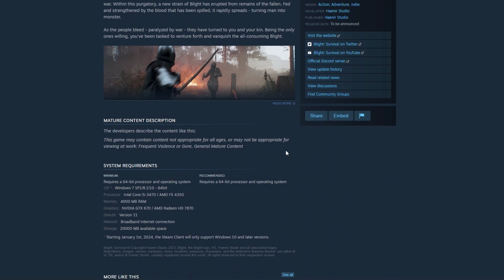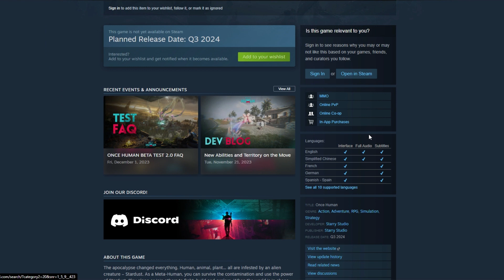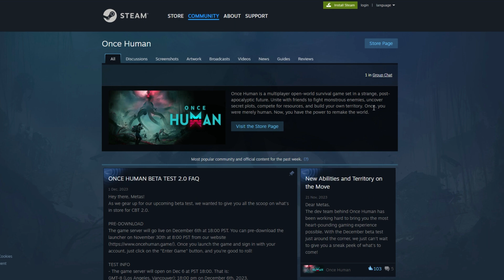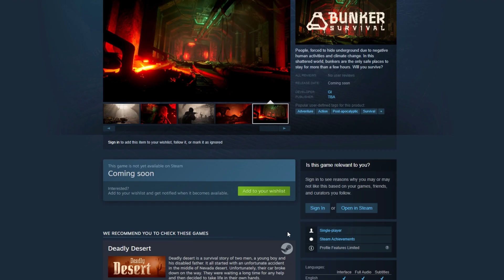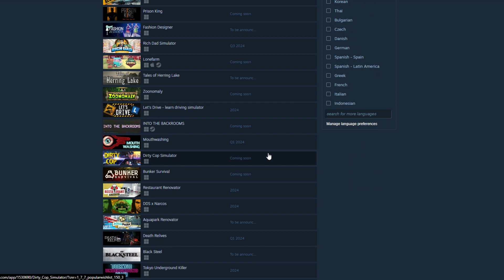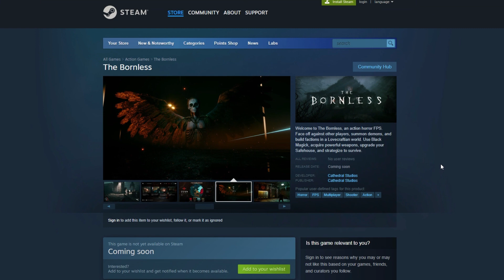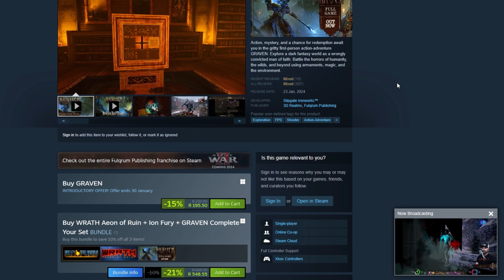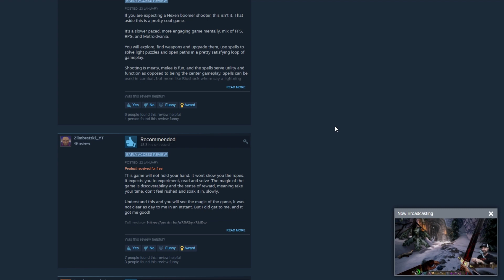How To Get 5000 Wishlists On Steam...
Making games is hard, we all know this. What's even harder though, is selling them. Getting people to notice and be interested in your games is one of the most difficult undertakings you can attempt!

This is how I got 5000 people to wishlist my game, and how you can too!